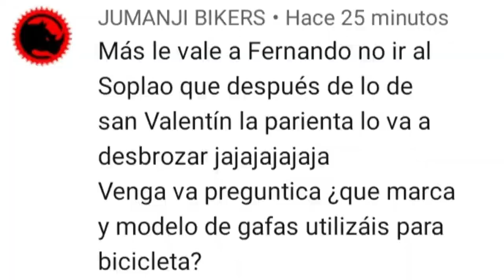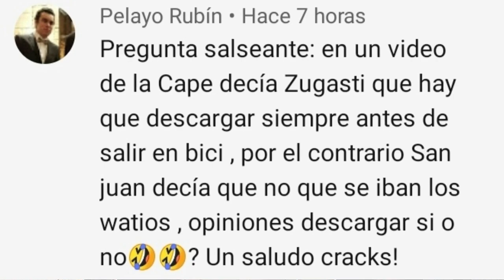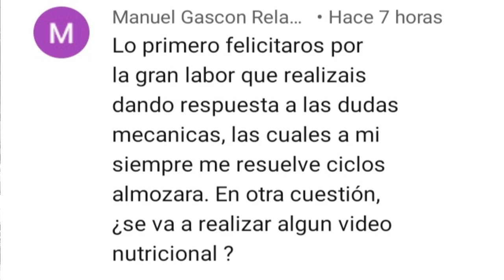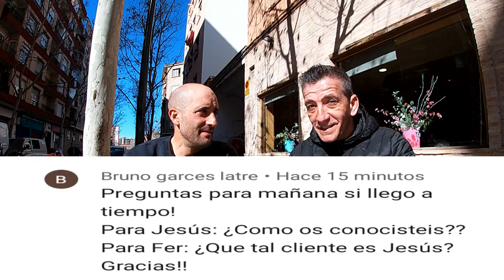PREGUNTICAS Y RESPUESTICAS 7